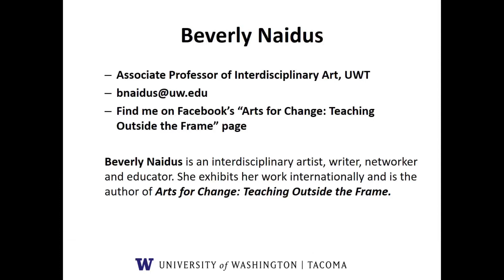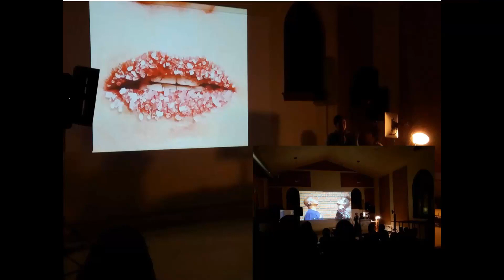Communities: The UWT Art Slam as a Seed for Building Community - Beverly Naidus